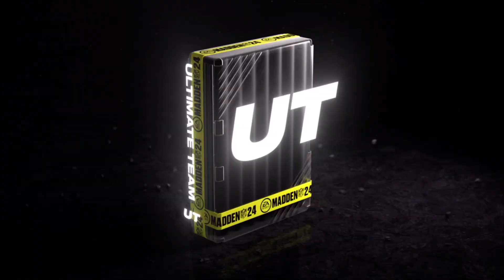Opening Every Christmas Present in Madden 24!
Today I Opened All The Madden 24 Christmas Presents!